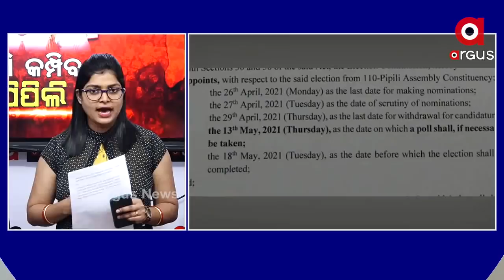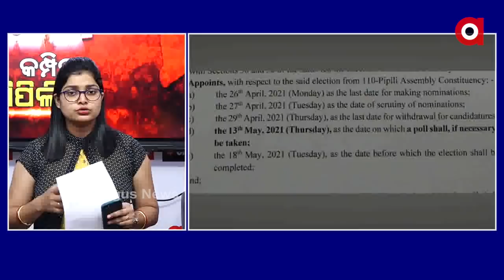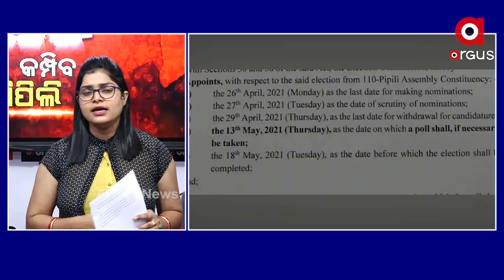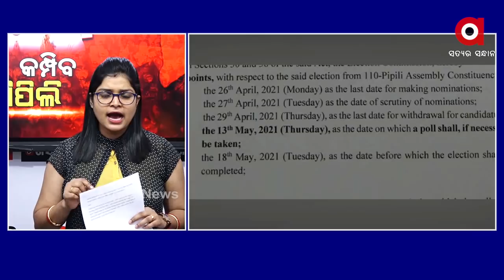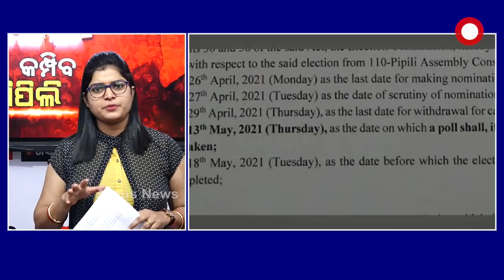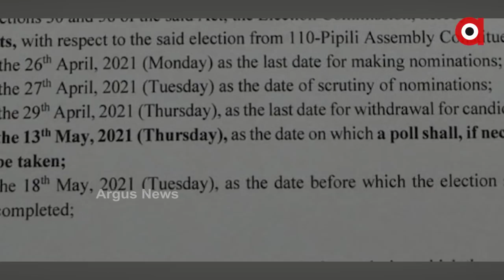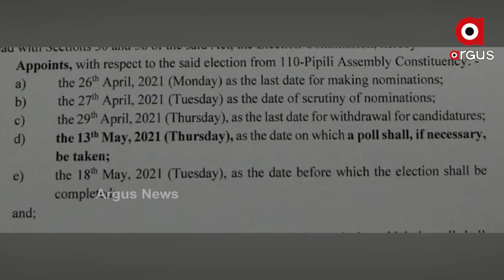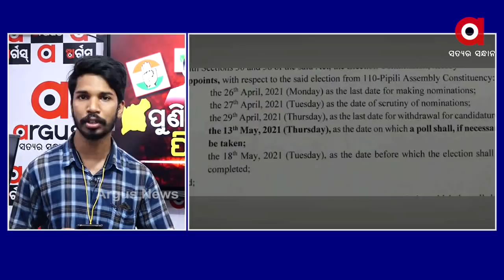NEWSROOM LIVE:‘ପୁଣି କମ୍ପିବ ପିପିଲି’